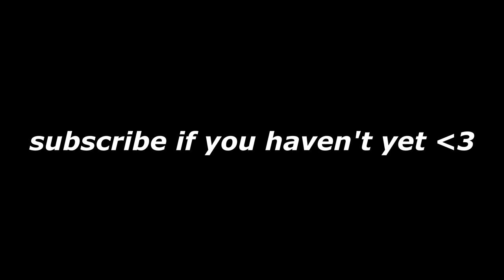Sweater Weather ❄️ ( Fortnite Montage )